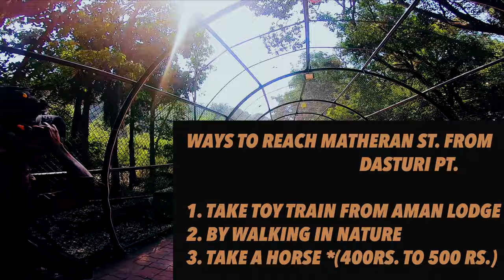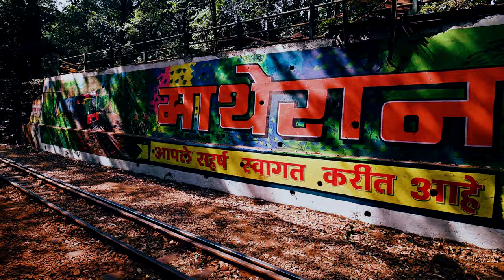MATHERAN IN WINTERS 2021 I CAMPING IN MATHERAN I EPISODE 1 I XUV 300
Hello Dosto

 ye puri Matheran series ek special 4k vlog series honewali he. ye first episode he is series ka our please please please mujhe aap sabhi logo feedback our dher Sara pyar chahie.

LOCATION - MATHERAN

Cost details:
Dasturi parking charges - 120 rs.
Cost of stay - 1500 rs per person (tent with double occupancy)
Horse riding from dasturi - 400rs per person